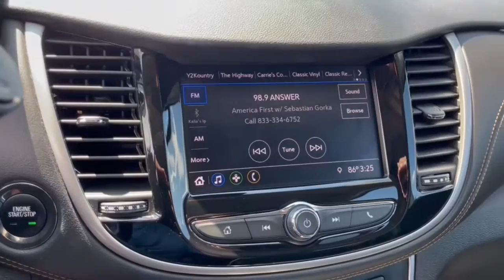2020 Chevrolet Trax Dublin, Powell, Hilliard, Columbus, Westerville CTP1661A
Nightfall Gray Metallic Used 2020 Chevrolet Trax LT available in 2589 Billingsley Rd., Columbus, Ohio at Ricart Chevrolet Buick GMC. Servicing the Dublin, Powell, Hilliard, Columbus, Westerville, OH area.

2020 Chevrolet Trax LT - Stock#: CTP1661A

** Alloy Wheels / Premium Wheels / Aluminum Wheels ** Apple CarPlay/Android Auto ** Backup Camera ** Bluetooth Handsfree ** Cruise Control ** Keyless Start ** Steering Wheel Controls ** USB Port 2 Spare Keys Key System 3-Spoke Leather-Wrapped Steering Wheel 6-Way Power Driver Seat Adjuster Deluxe Cloth/Leatherette Seat Trim Fully automatic headlights Keyless Open Keyless Start LT Convenience Package Power windows Preferred Equipment Group 1LT Remote keyless entry Steering wheel mounted audio controls. GM Certified Pre-Owned means you not only get the reassurance of a 12mo/12000-Mile Bumper-to-Bumper limited warranty on top of the remaining manufacturers warranty but also a 2yr/24000-Mile Standard CPO Maintenance Plan up to a 6-Year/100000-Mile $0 Deductible Fully Transferable Powertrain Limited Warranty a 172-point inspection/reconditioning 24/7 roadside assistance Courtesy Transportation 3 month trial OnStar Directions & Connections Service if available SiriusXM Radio 3mo trial if available and a vehicle history report.brbrbrCertified. Chevrolet Certified Pre-Owned Details:brbr  * 172 Point Inspectionbr  * 24 months/24000 miles (whichever comes first) CPO Scheduled Maintenance Plan and 3 days/150 miles (whichever comes first) Vehicle Exchange Program. SiriusXM 3-month trial subscription.br  * Limited Warranty: 12 Month/12000 Mile (whichever comes first) from certified purchase datebr  * Powertrain Limited Warranty: 72 Month/100000 Mile (whichever comes first) from original in-service datebr  * Vehicle Historybr  * Transferable Warrantybr  * Roadside Assistancebr  * Warranty Deductible: $0brbrCARFAX One-Owner. Nightfall Gray Metallic 2020 Chevrolet Trax 4D Sport Utility LT ECOTEC 1.4L I4 SMPI DOHC Turbocharged VVT 26/31 City/Highway MPG 6-Speed Automatic FWDbrbrbrWe carry all makes and models and have vehicles in all different colors. Our Pre-owned Vehicles could have some of the following features listed: Alloy wheels aluminum wheels backup camera Bluetooth cargo package chrome wheels convenience package leather seats navigation system power package remote start se package safety package sunroof/moonroof tow package adaptive cruise control comfort package tow package trailer package appearance package cargo package power package safety package acoustical package dvd entertainment system preferred package technology package driver confidence package audio package heat package memory package off road package premium package premium sound package remote vehicle starter prep package skid plate package solid smooth ride suspension package sound package sport package steel wheels suspension package z71 package 3rd row seat Bluetooth hands-free cd player cruise control dvd player. Keyless entry lift kit multi-zone climate control navigation portable audio connection power locks power windows premium audio security system steering wheel controls sunroof trailer hitch apple carplay/android auto brake assist homelink memory seat stability control android auto apple carplay.